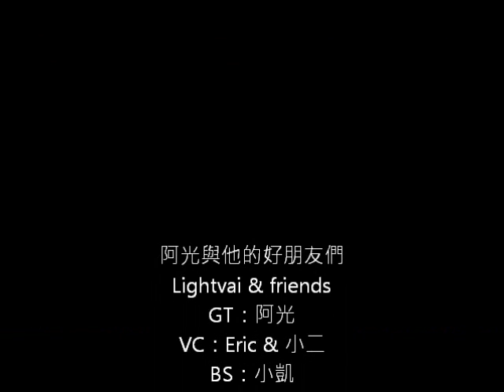殘花敗柳 LIVE 2012 幕後花絮之 Green tinted sixties mind